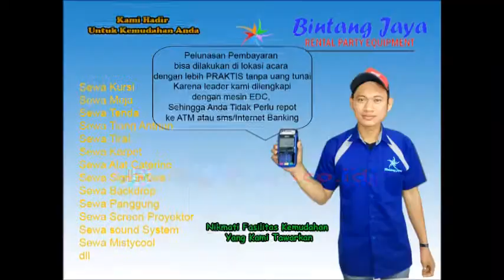Kursi Kuliah Kualitas Bagus 021-82601199